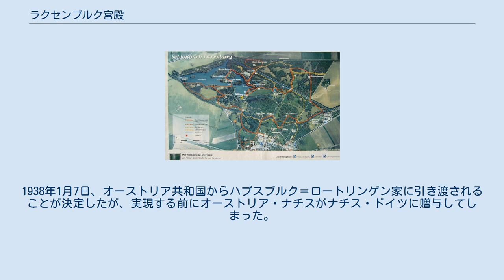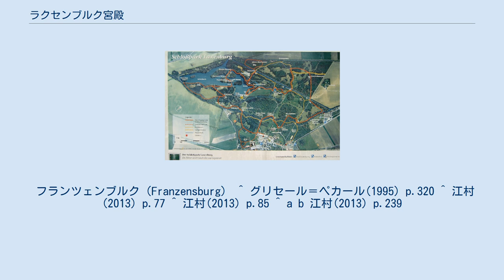ラクセンブルク宮殿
全図 ラクセンブルク宮殿（ドイツ語: Schlösser von Laxenburg）は、オーストリアのラクセンブルクにある離宮や城の集合地。
首都ウィーンの南方に位置する。
「ラクセンブルク城」とも。
 1918年のオーストリア＝ハンガリー帝国崩壊に伴って、所有者がオーストリア共和国に移った。
1938年1月7日、オーストリア共和国からハプスブルク＝ロートリンゲン家に引き渡されることが決定したが、実現する前にオーストリア・ナチスがナチス・ドイツに贈与してしまった。
 現在、その広大な敷地は、自然公園として市民の憩いの場となっている。
 Altes Schloss ブラウアー・ホーフ（Blauer Hof） オーストリア皇帝フランツ・ヨーゼフ1世とその皇后エリーザベトは、この宮殿で新婚初夜を過ごした。
1858年8月21日、皇太子ルドルフがこの宮殿で誕生した。
なお、この皇太子誕生に際して、ヨーゼフ・シュトラウスは『ラクセンブルク・ポルカ』を発表した。
オーストリアの皇太子はこの宮殿で新婚初夜を過ごすのが慣例で、ルドルフ皇太子とその妃ステファニーもここで新婚初夜を過ごした。
 フランツェンブルク（Franzensburg） ^ グリセール＝ペカール(1995) p.320 ^ 江村(2013) p.77 ^ 江村(2013) p.85 ^ a b 江村(2013) p.239